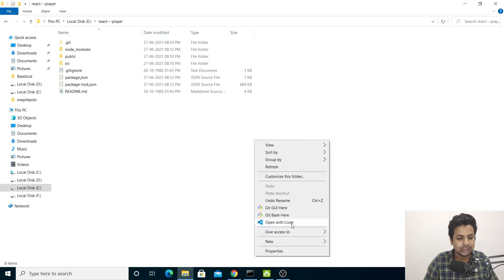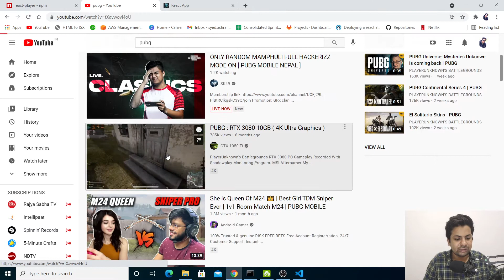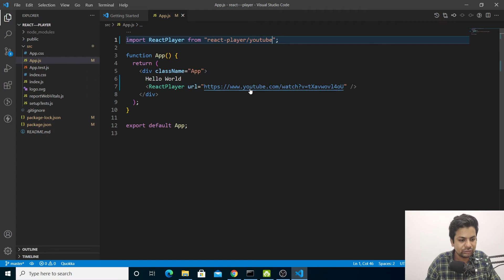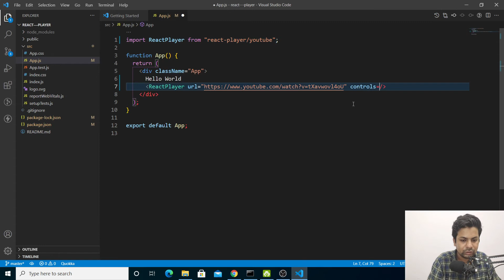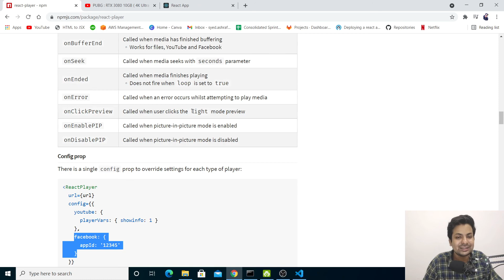Video Player In React JS